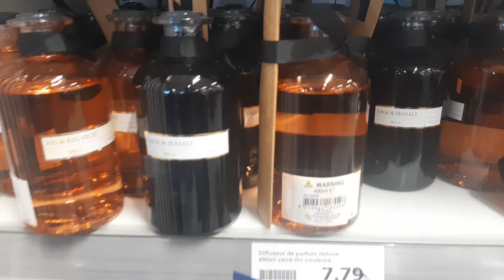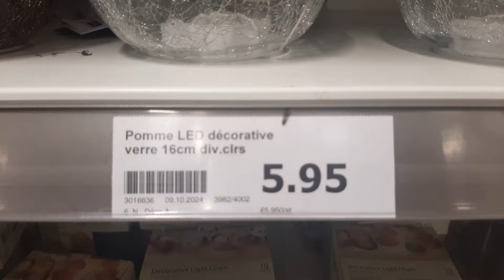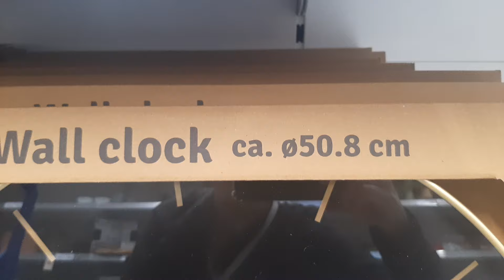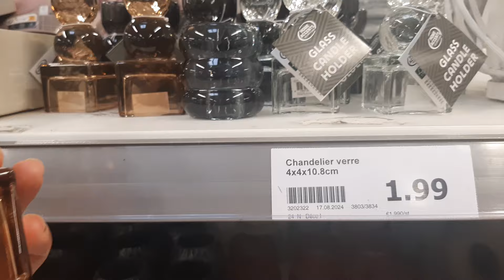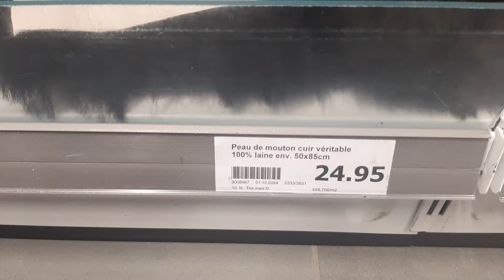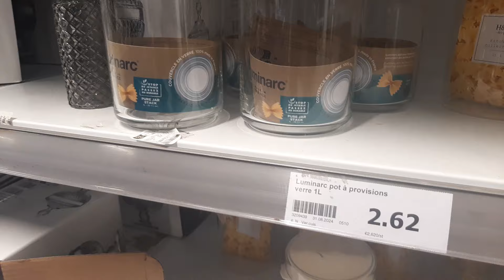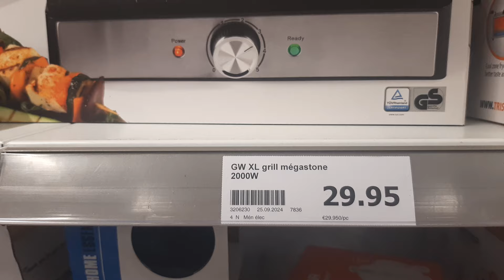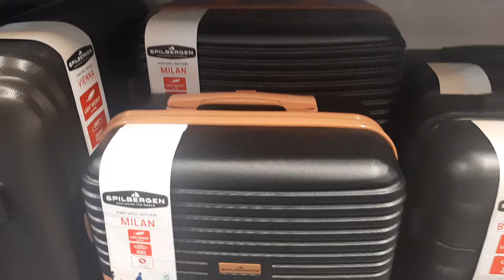COUP DE CŒUR CHEZ ACTION ANGLET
Coup de cœur action